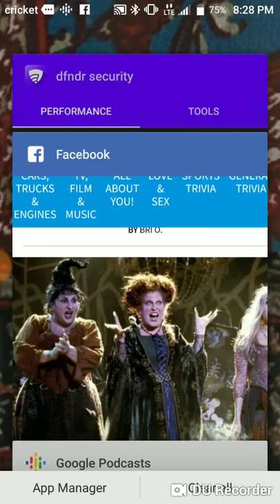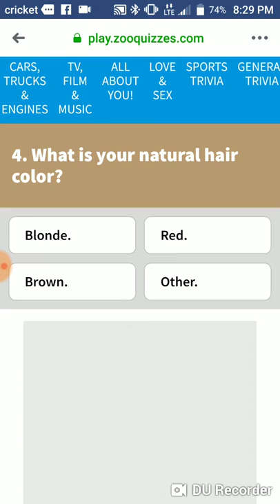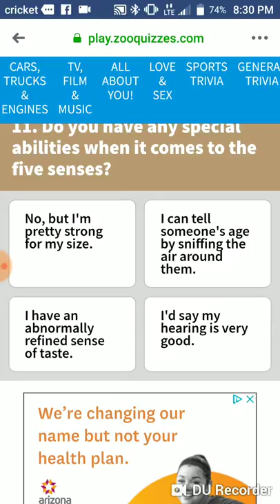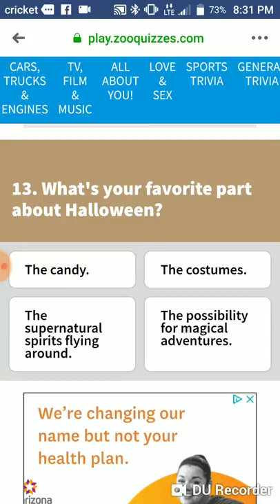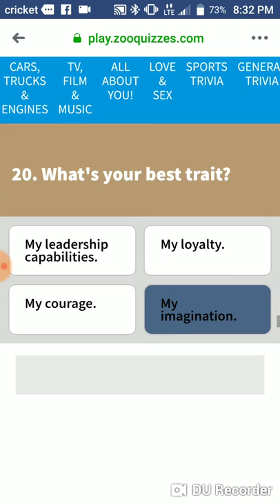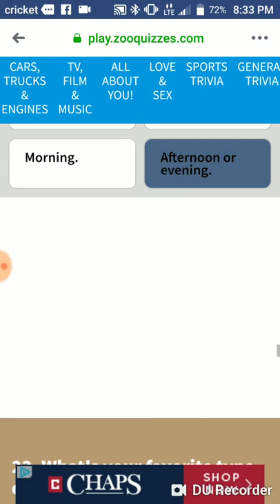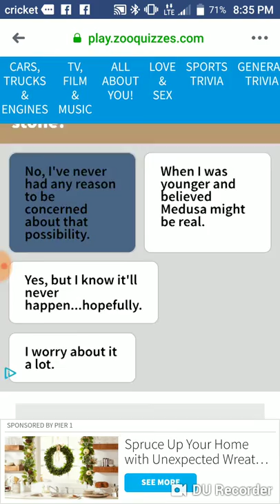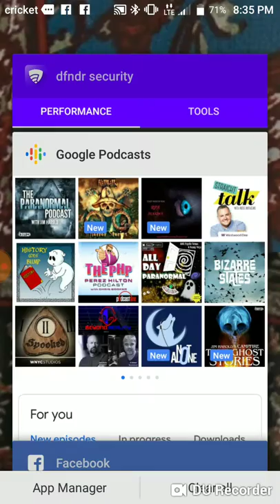Which Hocus Pocus Character are you? Quiz